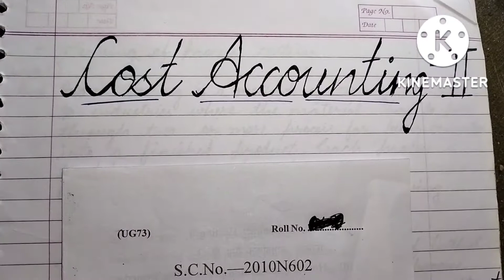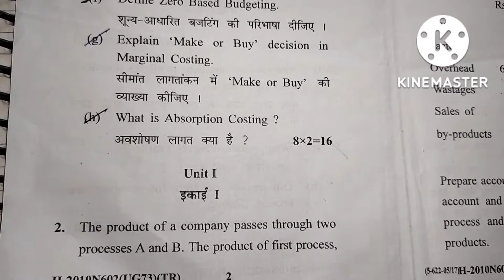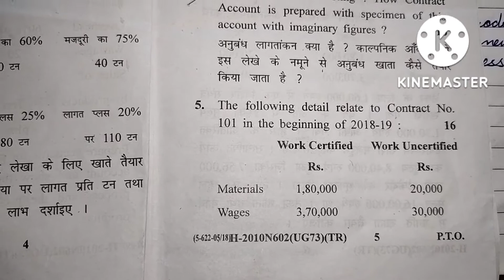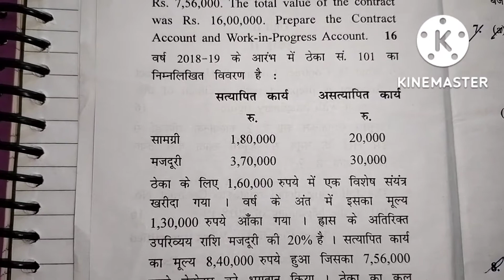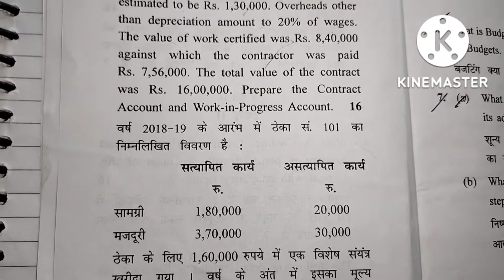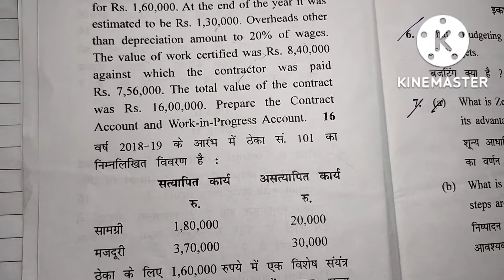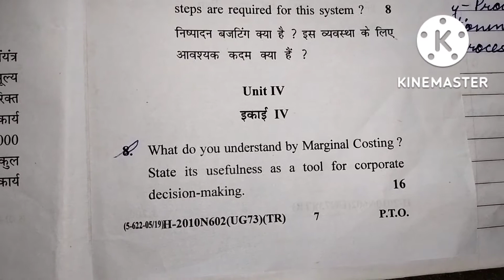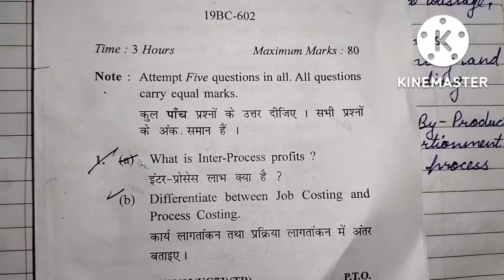Question paper of Cost Accounting 2 (Day 15)2022